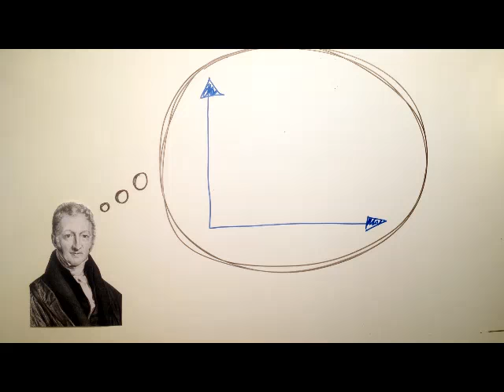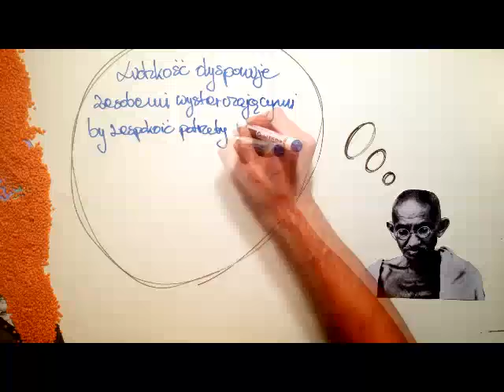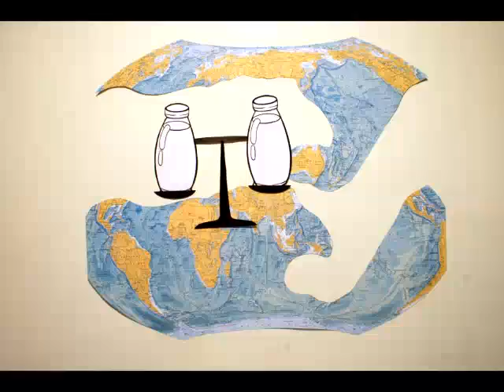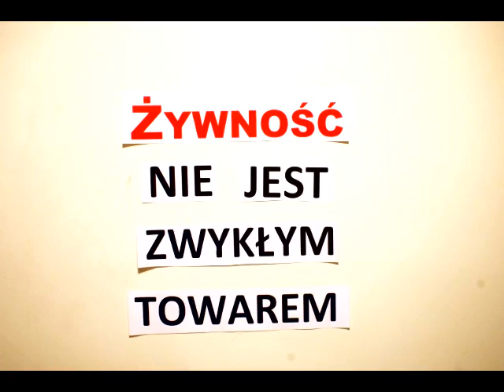Skąd się bierze głód - najpilniej strzeżona tajemnica XXI wieku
Co siódmy człowiek na świecie cierpi z powodu niedożywienia i głodu.

Przyczyny takiego stanu rzeczy są strukturalne, nie losowe. Niedożywienie i głód dotykają przede wszystkim ludzi najbiedniejszych w krajach globalnego południa. Większość osób cierpiących głód to drobni rolnicy, którzy zostali wypchnięci z rynku. 60% z nich to kobiety.

Dzieje się tak dlatego, że rządy krajów globalnej północy pomagają swoim rolnikom i przekazują im dotacje, dzięki czemu mogą oni sprzedawać dużo taniej swoje produkty w krajach globalnego Południa.

Kolejny problem to spekulacje cenami żywności. Na giełdach produktów rolnych giganci przemysłu spożywczego z budżetami większymi niż niejedno państwo, dyktują własne ceny poszczególnych produktów.

Więcej na temat strukturalnych źródeł głodu na świecie znajdziecie na stronie